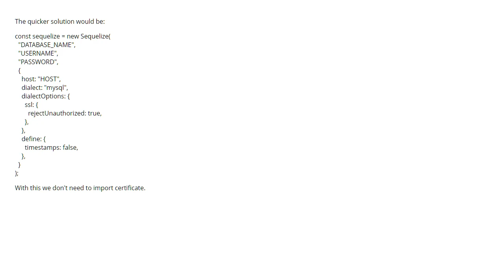Planetscale post request error 'client must use SSL/TLS' (2 answers)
Planetscale post request error 'client must use SSL/TLS'